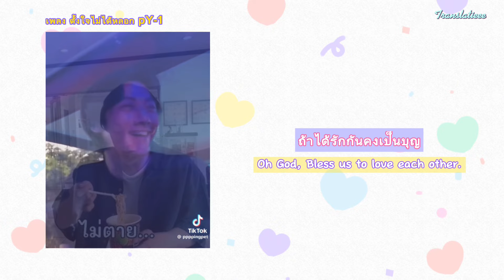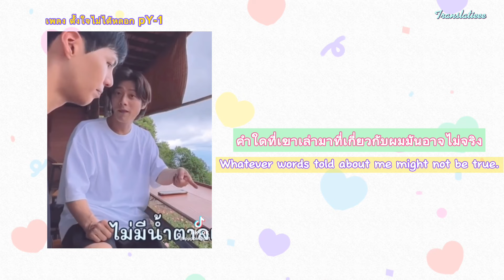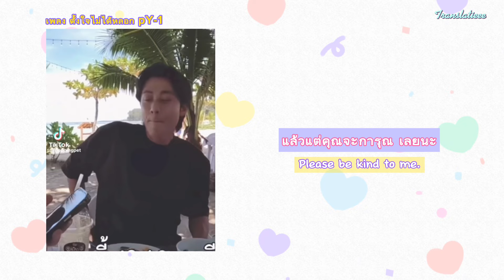pY-1 - ตั้งใจไม่ได้หลอก [Engsub Lyrics] แปลอังกฤษ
ถ้าแปลผิดพลาดไป ขออภัยมา ณ ที่นี้ด้วยค่ะ

Cr. YouTube : Cullen HateBerry